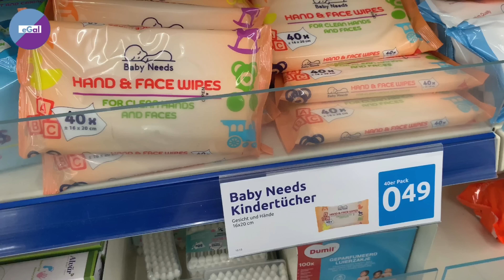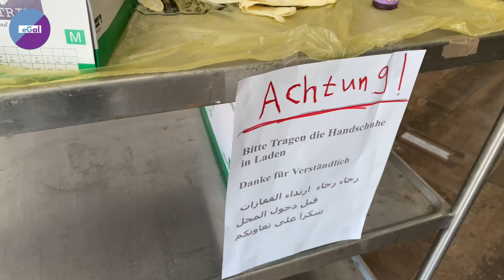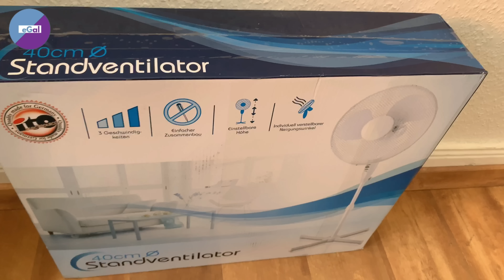জার্মানিতে কেমন আছি আমরা? 🔴 Latest Situation of Germany 🔴 জার্মানির সর্বশেষ পরিস্থিতি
বর্তমান বিশ্ব বাস্তবতায় কেমন আছে জার্মানি? সারা পৃথিবী যেখানে স্তব্ধ হয়ে আছে সেখানে কেমন আছে মধ্য-ইউরোপের সবচেয়ে জনবহুল দেশ জার্মানি? জার্মানির বর্তমান চিত্র তুলে ধরা হয়েছে আজকের এই ভিডিওতে।

আশা করি ভিডিওটি আপনাদের ভালো লাগবে। যদি ভালো লাগে তাহলে সবার সঙ্গে শেয়ার করতে ভুলবেন না যেন!

আমার এই ভিডিওটি যদি আপনার ভালো লেগে থাকে তাহলে অবশ্যই একটা লাইক দেবেন আর আমার চ্যানেলটা সাব্স্ক্রাইব করবেন। ভিডিওটি দরকারি মনে করলে আত্মীয়স্বজন, বন্ধুবান্ধবদের সঙ্গে শেয়ার করতে ভুলবেন না যেন!

জার্মানি
Germany
Europe
জার্মানিতে কেমন আছি আমরা?
Latest Situation of Germany
জার্মানির সর্বশেষ পরিস্থিতি
Life in Germany
জার্মানির জীবনযাত্রা